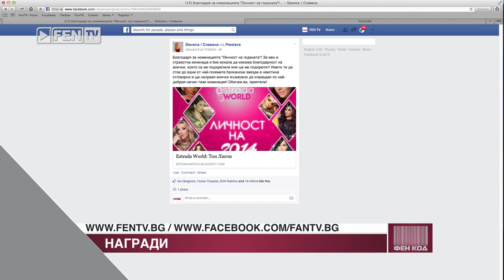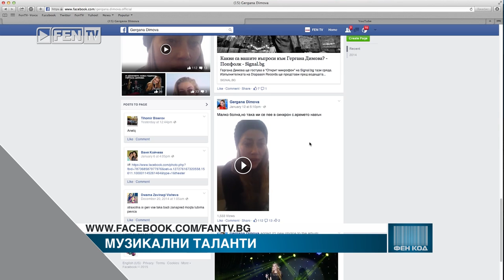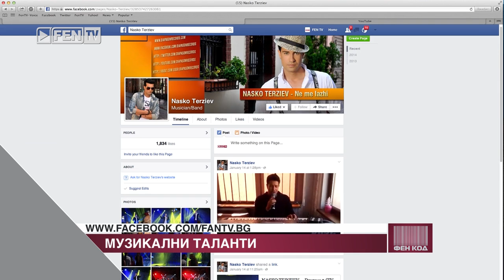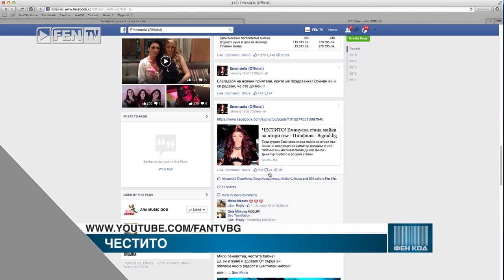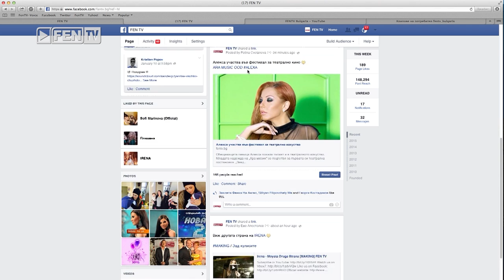ФЕН КОД - 18.01.2015 // FEN TV